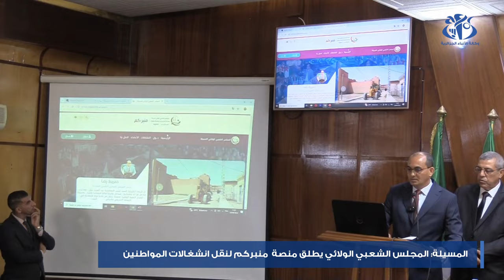المسيلة : المجلس الشعبي الولائي يطلق منصة " منبركم " لنقل انشغالات المواطنين